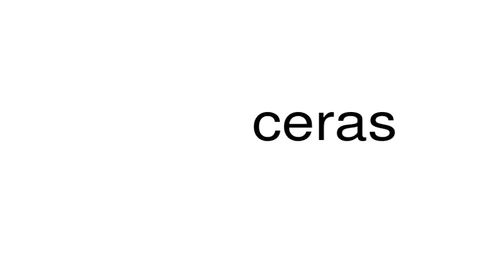How to pronounce ceras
This is a satire channel. This is a satire channel. How to pronounce the word ceras.